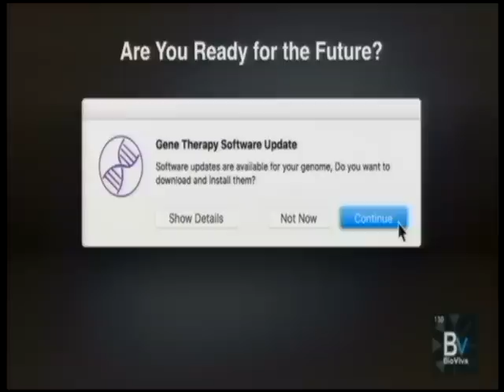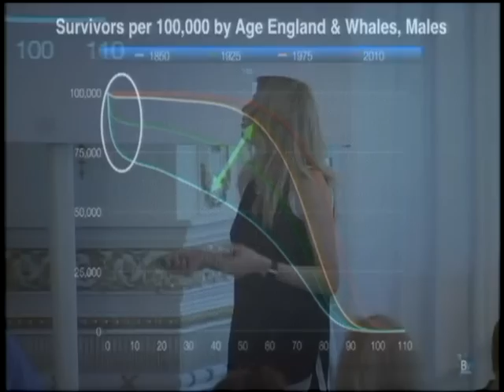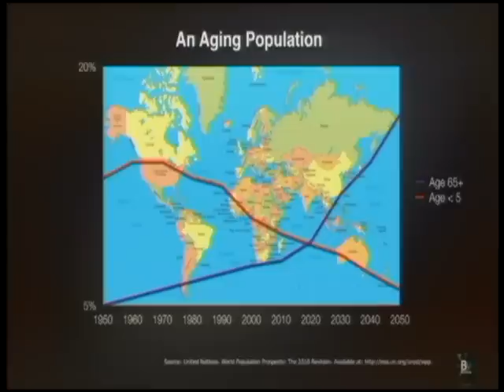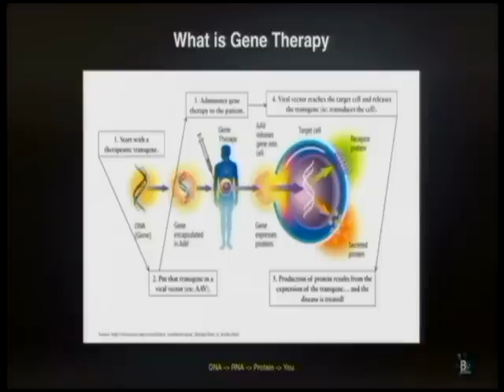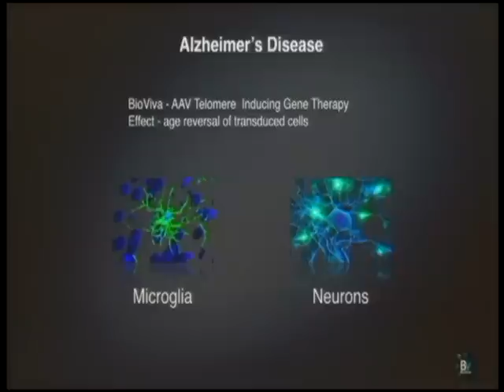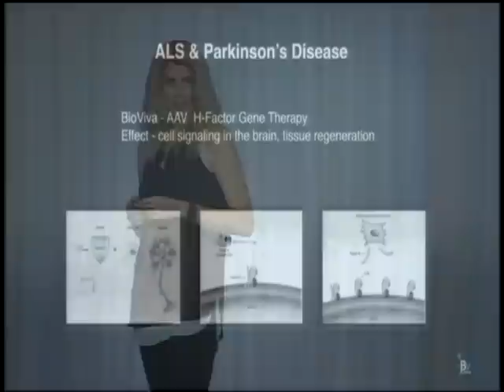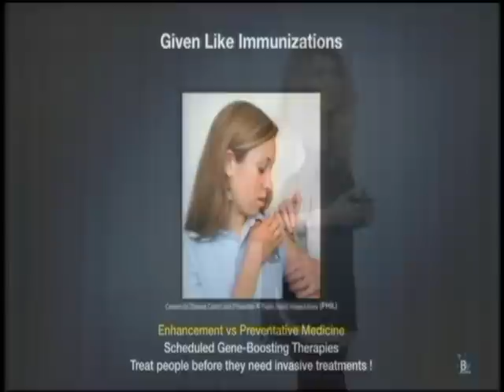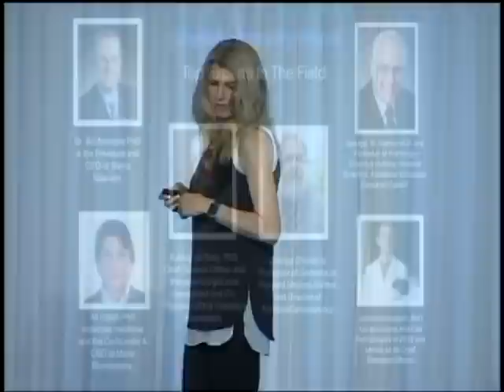Liz Parrish of BioViva Sciences: Treating Biological Aging With Gene Therapy Mar-A-Lago 2015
Liz Parrish talks about changing perceptions of longevity, the economic necessity of life extension, and BioViva's revolutionary gene therapies. The future looks bright for treating heart disease, Alzheimer's, sarcopenia, Parkinson's disease, and aging itself. Find out why.